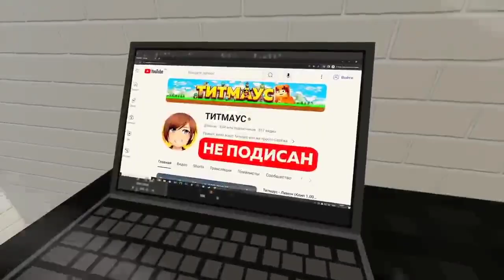версия только с голосом